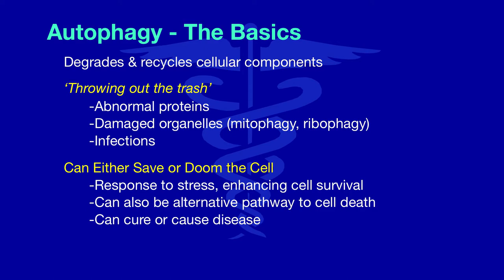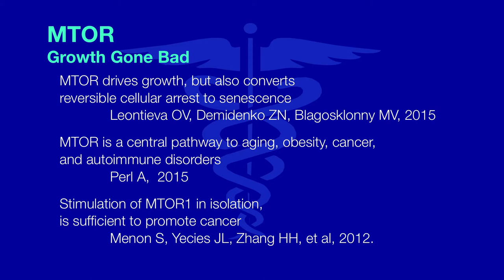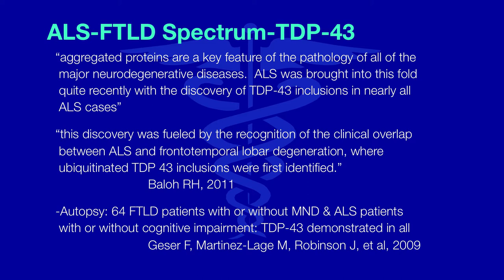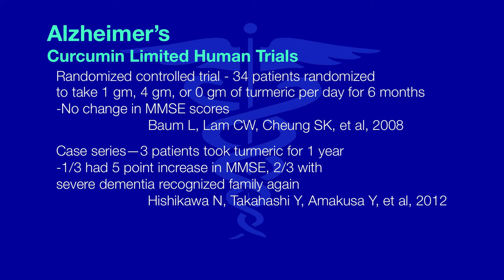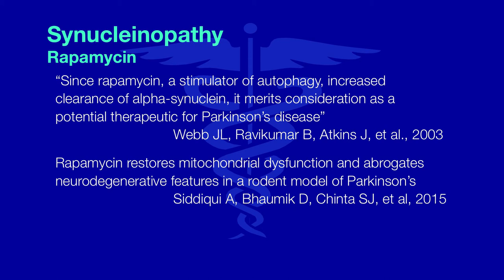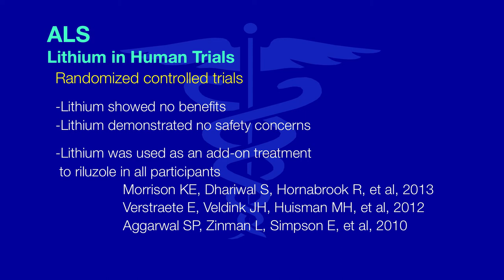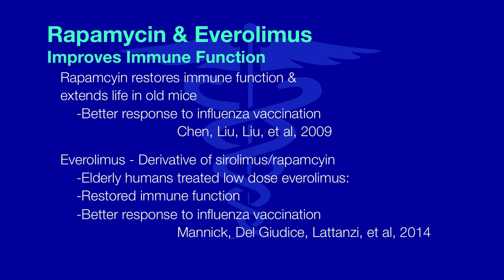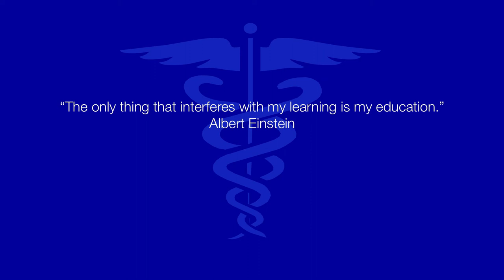Autophagy Cure? or Curse?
Dr. Steven Phillips presents an innovative strategy to develop treatments for Alzheimer's, Parkinson's, other neurodegenerative illnesses, aging and cancer.

Autophagy is a cellular clearance mechanism whereby abnormal proteins can be cleared from the body.  As such, it has potential therapeutic ramifications for the treatment of a range of disease states, inclusive of neurodegenerative illnesses which are hallmarked  by the accumulation of such proteins, such as Alzheimer's Dementia, Parkinson's, Lewy Body Dementia, Frontotemporal Dementia, and ALS.  This mechanism will be examined from a number of aspects that are all on the same biologic axis, which include aging and cancer.

Dr. Phillips, a past president of ILADS who practices in Wilton, CT, is a Yale trained physician specializing in the diagnosis and treatment of Lyme disease and co-infections.  For additional information, visit LymeConnection.org.